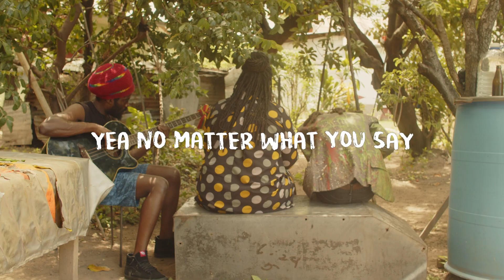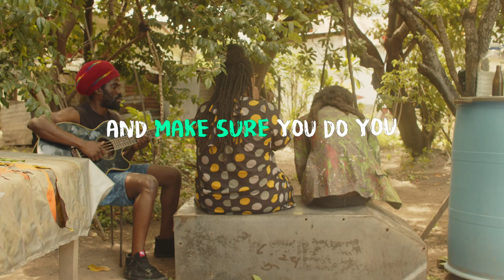ChineyKiKi x Evie Pukupoo - Do You Official Visualizer (From Kushites EP)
DONT let people stress you out! You will never be able to please people. Kushites were a brave people! They ruled much of Nubia which today we know as southern Egypt and northern Sudan. They were rebels with a cause. They knew exactly that they didnt want to live their lives living for other people. We as Africans have a rich history! Do you know who you are? Seek the truth, listen to this track to find out more!
This song is the bonus track off the Ep by Chineykiki and Evie Pukupoo Entitled "Kushites"

Evie pukupoo : iampukupoo
Chineykiki : chineykiki

Heart a love ❤️

Do you
Produced by : Vladimir Krkljush
Guitar solo : Brandon  “Bindii“ Benjamin